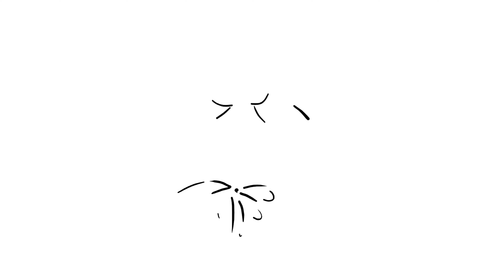Hotel Transylvania cartoon cartoon drawing for kids | Draw And Color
Hotel Transylvania cartoon  drawing for kids | Draw And Color

Hotel Transylvania cartoon drawing for kids, easy and slow step-by-step process of drawing.
Hotel Transylvania cartoon